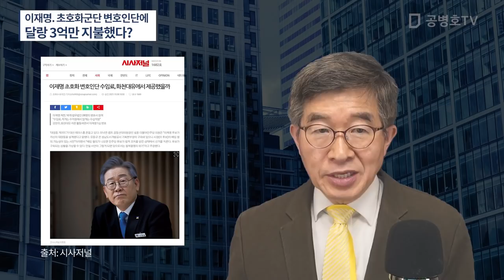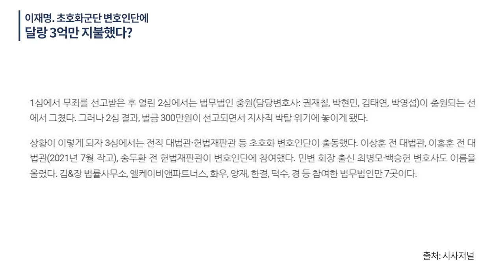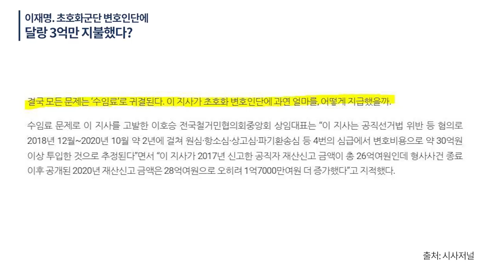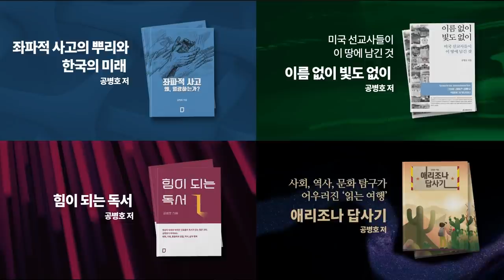변호사 비용으로 고작 3억원 들었다 / 그게 사실이 아니라는 것은 천하가 아는 일 / 최소 28명의 초호화변호인단 비용, 누가 지불했나 [공병호TV]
Bitcoin : 3MTW849AkP2ftLeSK2teZHMmzLu7Z83s9U